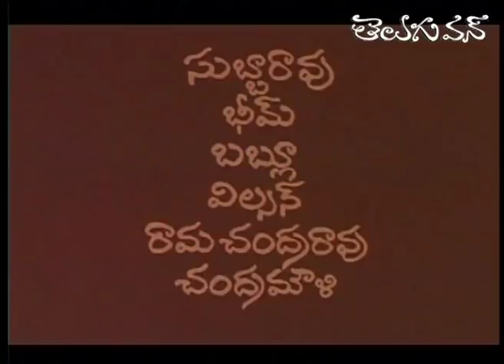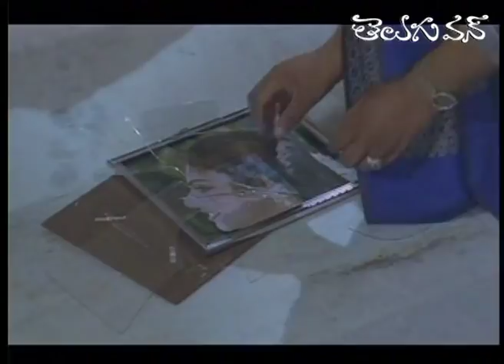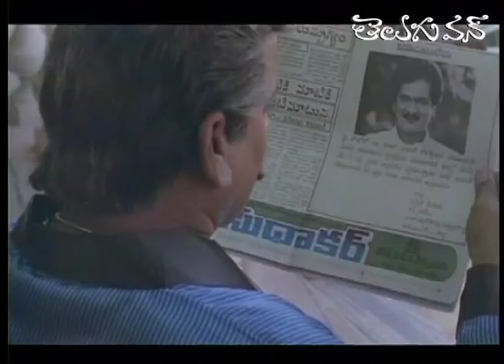Vaddu Bava Thappu Telugu Comedy Full Length Movie | Rajendra Prasad, Indraja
Vaddu Bava Thappu Telugu Full Movie Starring Rajendra Prasad, Indraja, Babu Mohan and Sivaji Raja among others. Vaddu Bava Thappu Comedy Film Directed by K Ajay Kumar Music Composed Vidyasagar.